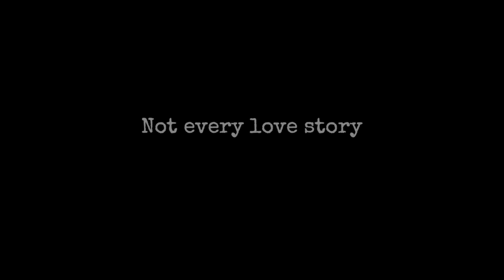The Ends - Trailer 1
"The Ends" is an original production that explores the final moments of six different relationships. The stories range from surprising to funny to sad, revealing the complexity and challenges of making relationships work. Written by Eric B. Jacobson and directed by Patrick Russell, this show features Jack Bechard and Julia Ennen. "The Ends" will premiere online during Minnesota Fringe Festival, August 5-15, 2021.